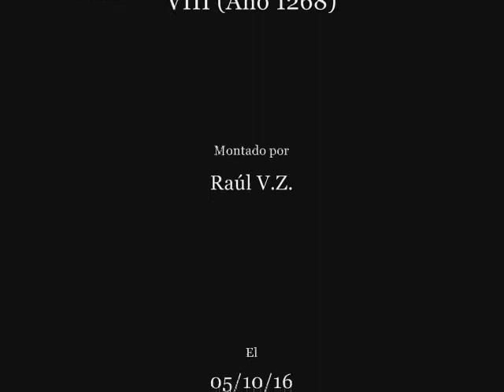FELIPE IV DE FRAN. vs PAPA BONIFACIO VIII (Año 1268) Pasajes de la historia (La rosa de los vientos)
Capitulo completo de la serie "Pasajes de la historia", sección del programa "La rosa de los vientos" dedicado al enfrentamiento  entre Felipe IV de Francia y el Papa Bonifacio VIII (Año 1268), todo el merito es de su director y locutor J.A. Cebrian, d.e.p.